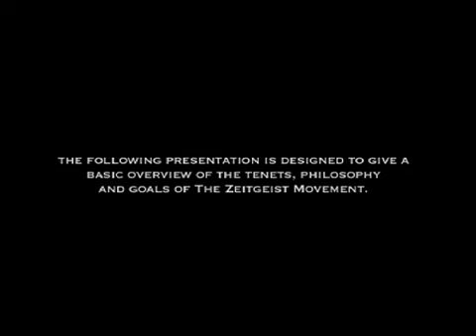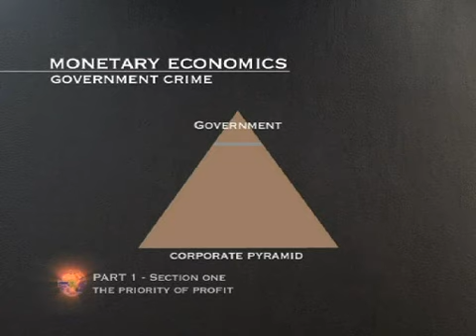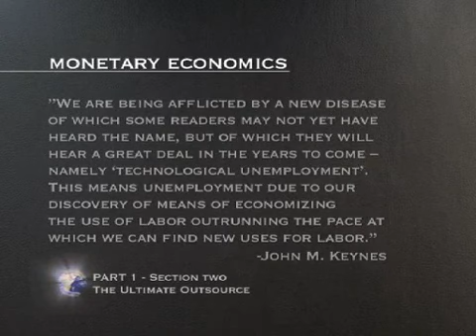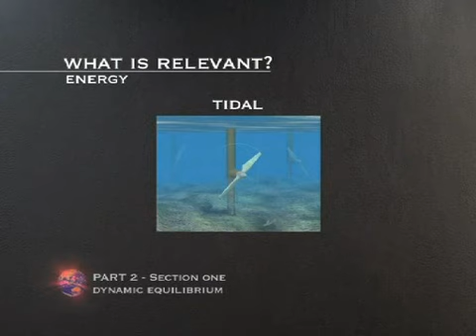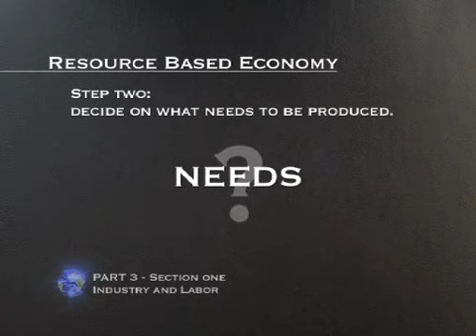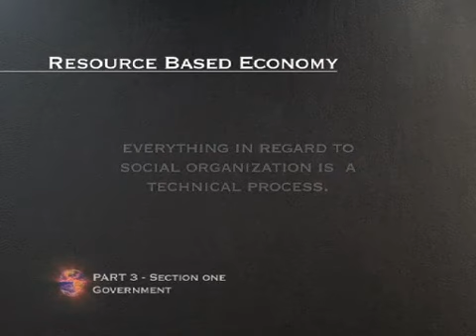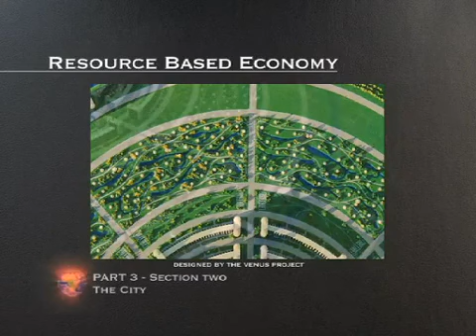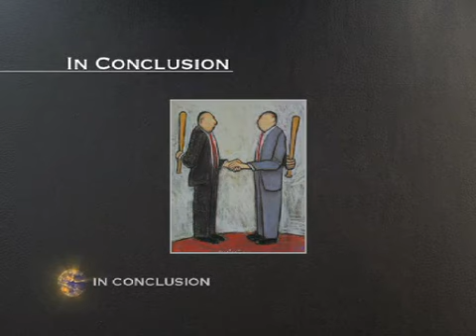The Zeitgeist Movement: Activist Orientation Guide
0:00 Introduction: The movement
2:20 The monetary system
3:21 The need for cyclical consumption
6:26 The abundance of scarcity
7:45 The priority of profit
15:38 Fiscal manipulation
20:34 Beyond irresponsibility
25:47 The ultimate outsource
32:21 Natural law
36:45 The scientific method
38:12 Dynamic equilibrium
46:30 The means for social evolution
49:01 The Venus Project
51:12 Industry and labor
1:06:12 Government
1:20:09 The city
1:24:11 Lifestyle
1:28:12 Nature vs nurture
1:32:04 The legal system
1:34:14 In conclusion